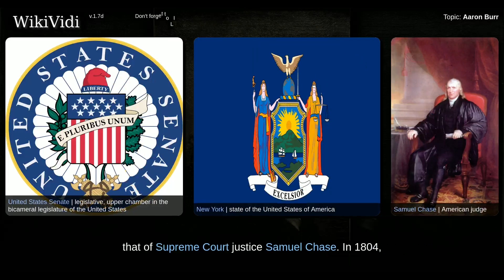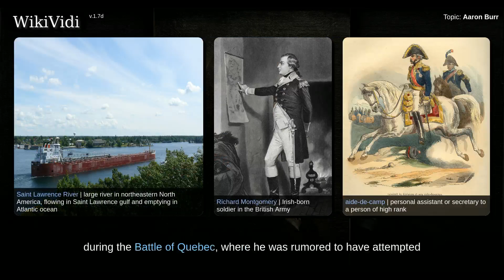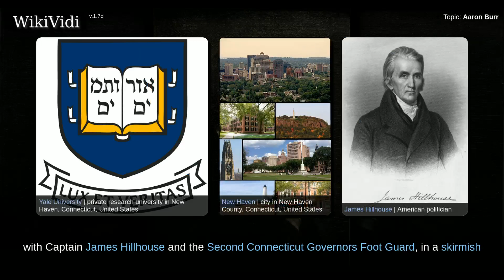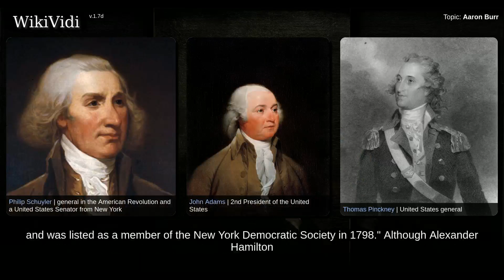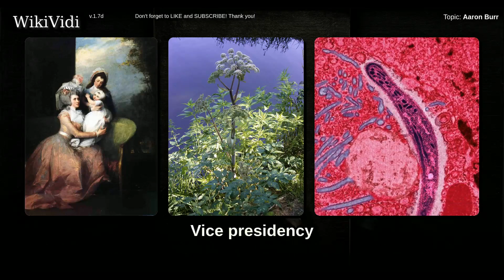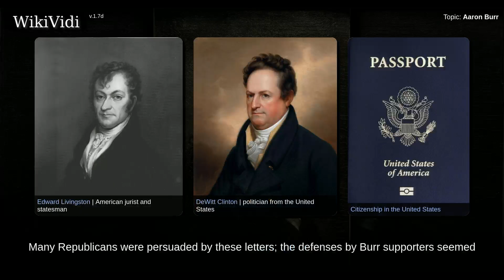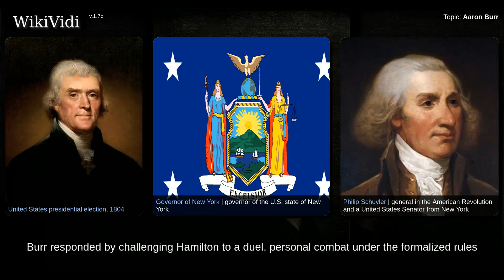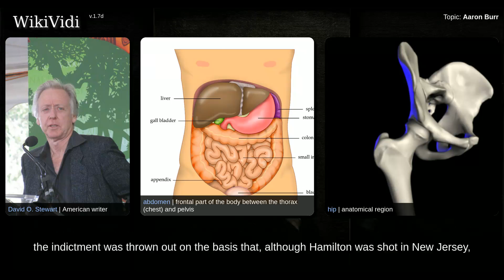AARON BURR - WikiVidi Documentary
Aaron Burr Jr.  was an American politician. He was the third Vice President of the United States , serving during Thomas Jefferson's first term.  Burr served as a Continental Army officer in the Revolutionary War, after which he became a successful lawyer and politician. He was elected twice to the New York State Assembly , was appointed New York State Attorney General , was chosen as a U.S. senator , from the State of New York, and reached the apex of his career as vice president.  The highlight of Burr's tenure as president of the Senate, one of his few official duties as vice president, was the Senate's first impeachment trial, that of Supreme Court justice Samuel Chase. In 1804, the last full year of his single term as vice president, Burr killed his political rival Alexander Hamilton in a famous duel. Burr was never tried for the illegal duel, and all charges against him were eventually dropped,, but Hamilton's death ended Burr's political career.  After leaving Washington, Burr t...

Shortcuts to chapters:
00:02:00: Early life
00:04:43: Revolutionary War
00:09:42: First marriage and family
00:12:08: Legal and early political career
00:19:00: Vice presidency
00:26:05: Duel with Alexander Hamilton

Copyright WikiVidi.